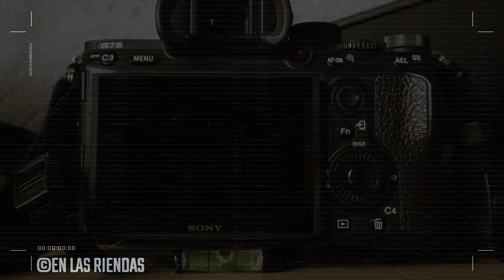NOCTURNO VS SULTAN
EMPRESA NAVARRETE
12 DE NOVIEMBRE 2023
25V